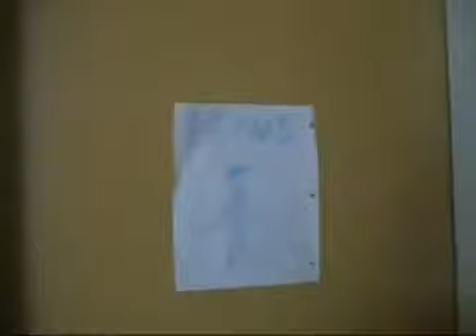Leshizzle - Hairynuts (2007)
THANKS LESHIZZLE